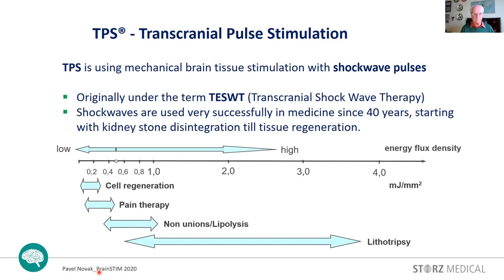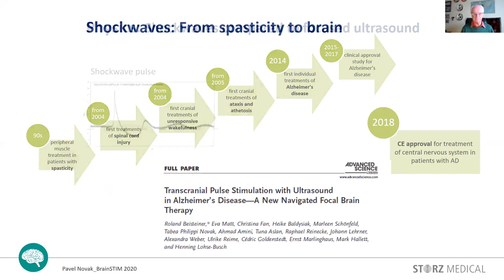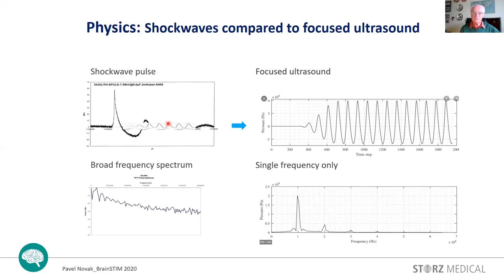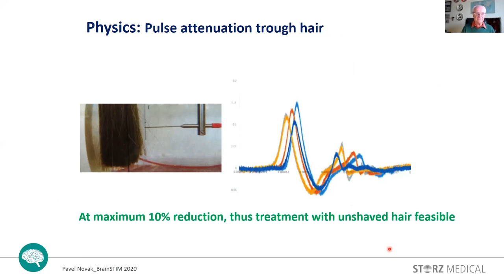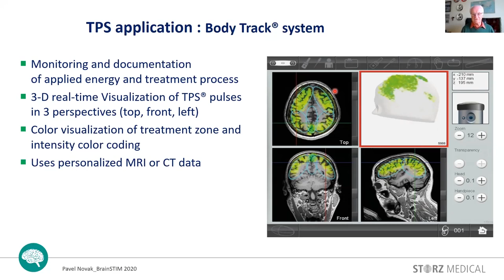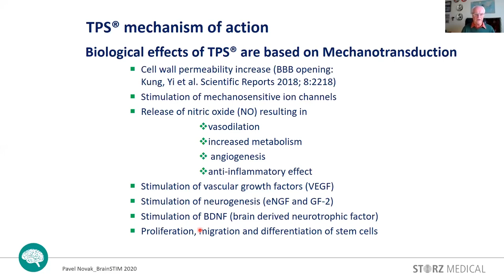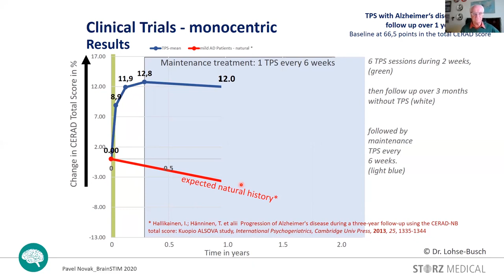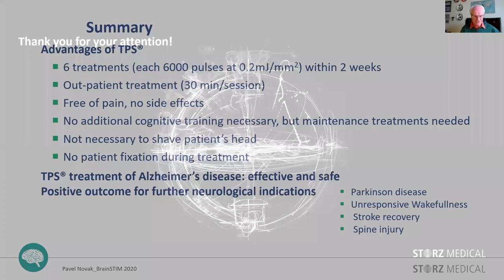BrainSTIM 2020 | Oral 6-1 | Pavel Novak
Pavel Novak | TPS (Transcranial Pulse Stimulation) reduces significantly Alzheimer’s disease symptoms | 6th Annual Brain Stimulation and Imaging Meeting | May 19–20, 2020